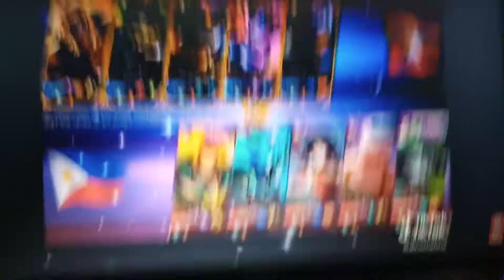saan ako jan